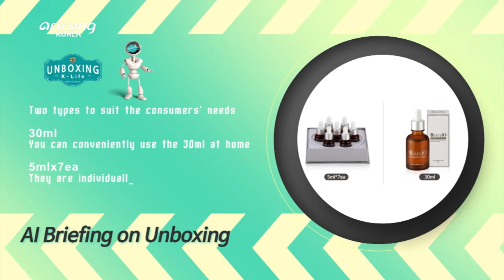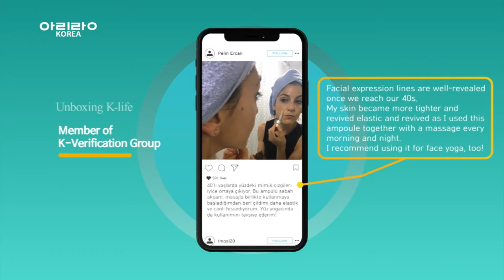[UNBOXING K-LIFE] Ampoule to Boost Skin Elasticity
Ampoule to Boost Skin Elasticity

Hyperpure EGF proteins and hGH proteins are used to revitalize dry and irritated skin. The anti-aging wrinkle ampoule minimizes wrinkles and helps your skin become younger. There's the 5ml vial products which you can conveniently carry around with you and the 30ml product which you can use at home.

피부 탄력을 잡아주는 앰플

고순도 EGF단백질에 hGH단백질을 더하여 건조하고 자극받은 피부를 회복시켜주고
세월의 흔적을 최소화하여 피부를 젊게 유지켜주는 안티 링클 앰플!
휴대용이 간편한 5ml용량과 실속파를 위한 30ml 대용량 패키지까지, 골라 쓰는 재미도 있습니다.

KARD (카드) - BM (비엠) / DALsooobin (달수빈, 수빈)